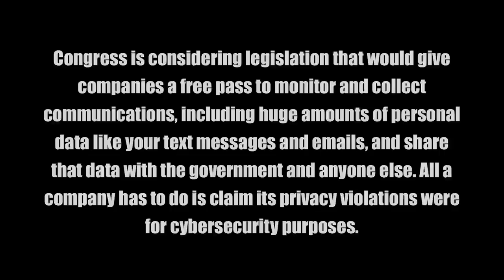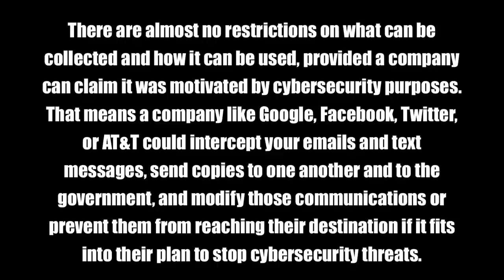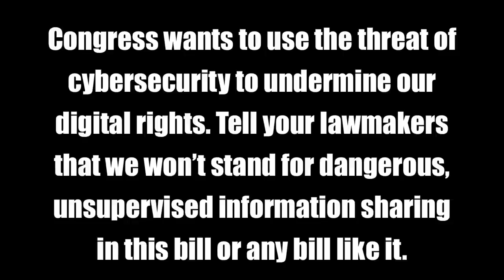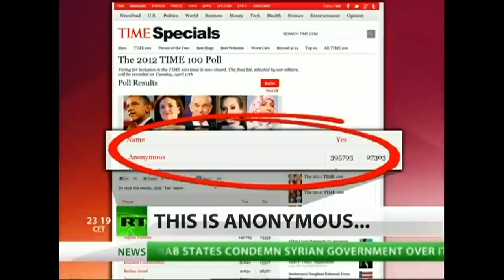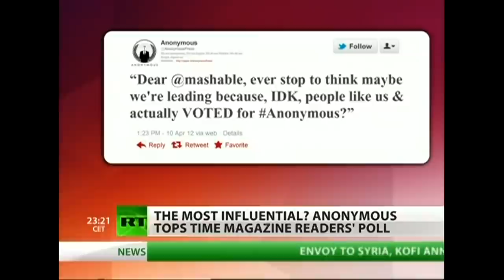Help Save The Internet From CISPA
Supporters of CISPA; Cyber Intelligence Sharing and Protect Act, also known as HR 3523 is a cybersecurity House bill that's already gained over 100 sponsors and is perhaps the worst of them all. It would allow companies to collect and monitor private communications and share them with the government, and anyone else. So is it really as scary as it sounds? EFF's Trevor Timm explains.)

Anonyoumus Slogan

Expect us.

Anonymous Second Slogan

THE CORRUPT FEAR US
THE HONEST SUPPORT US
THE HEROIC JOIN US
EXPECT US!

More Video Tags

       Anon cyber security ron paul rand paul mitt romney Ron Paul (U.S. Congressperson) Alex Jones election 2012 Mitt Romney (TV Actor) Barack Obama Barack Obama cybersecurity sponsors CISPA monitor government sharing whistle blowing copyright infringement censoring threats attack monitori000ng Youtube free Speech Account Free New Than Better Member Nowhere Freedom Censorship Banned Members The Attack (band)
due is to S.O.P.A Anonymous operation blackout banned closed websites copyright SOPA PIPA censor free down will corrupt false us united states government usa law p.i.p.a pipa sopa war hack hacked hacks ddos attack mega upload op megaupload mask server listen up news cnn facebook twitter google fbi f.b.i dos youtube citizen citizens legion doom we are world censorship america fed feds opmegaupload rapidshare putlocker videobb videozer announce group internet wikileaks wiki leaks acta intro New World Order